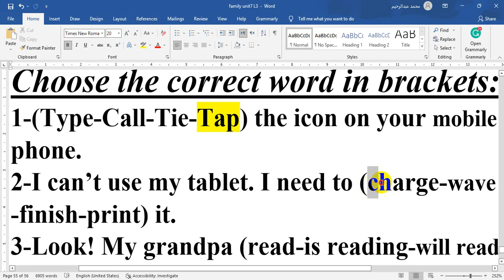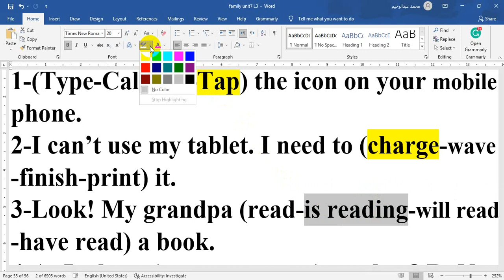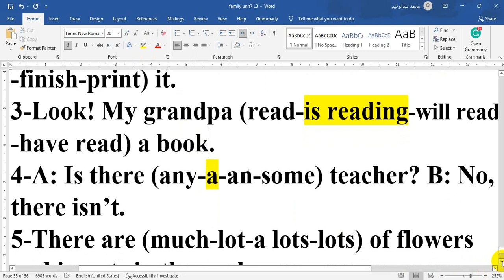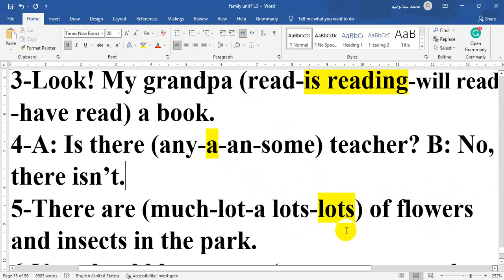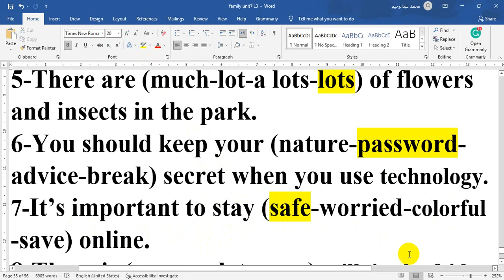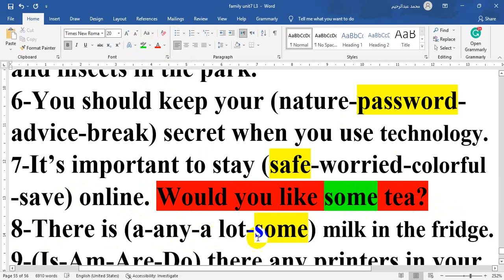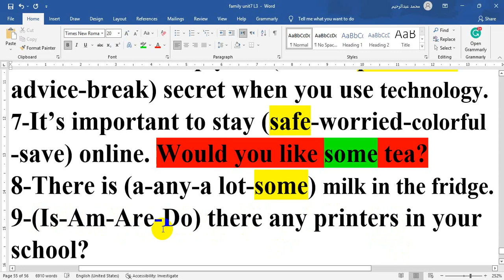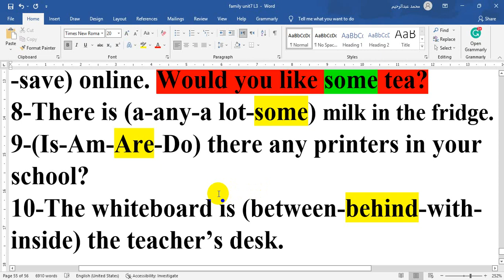الصف الأول الاعدادي لغة انجليزية نيو هاللو new Hello1 المراجعة النهائية الترم الأول حل سؤال الاختيار